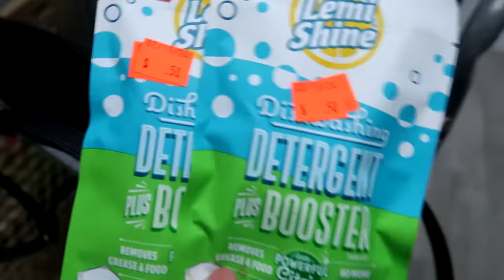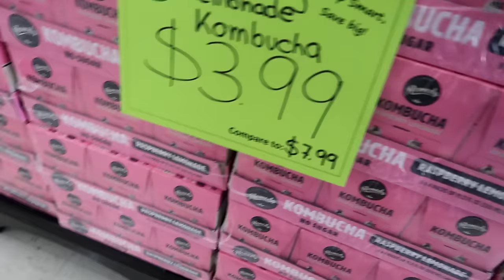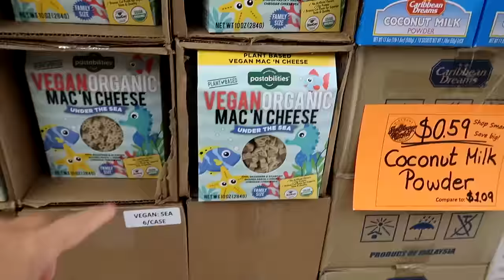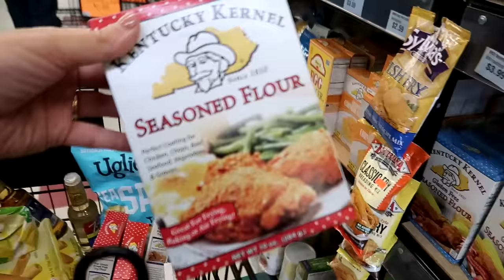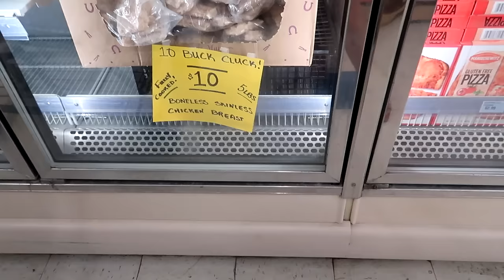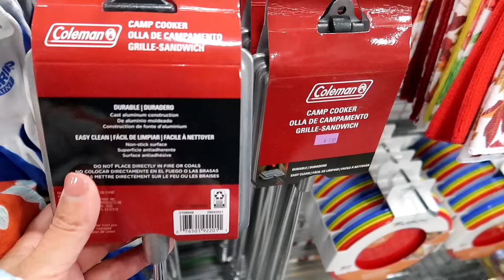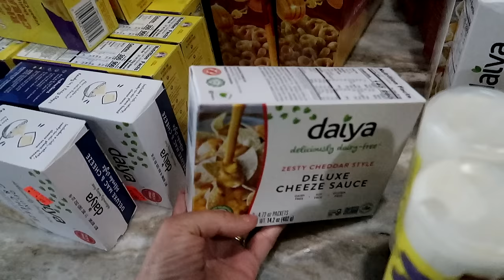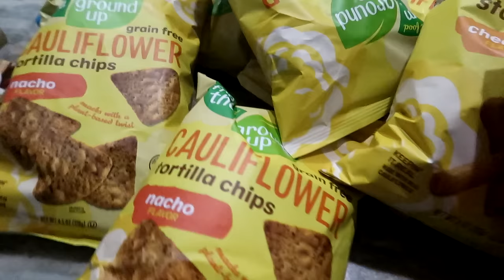Short but Quick Trip | Mini Discount Store Shopping